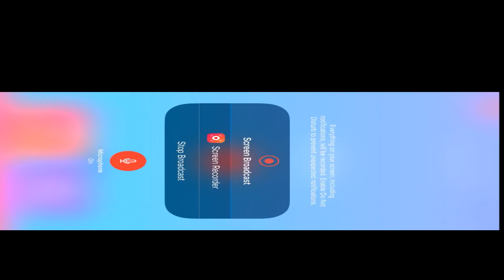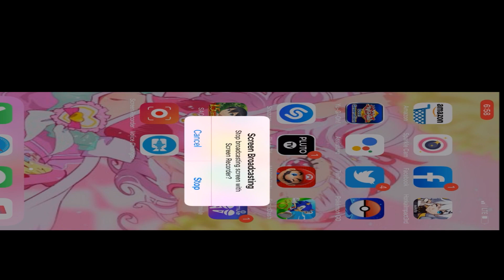Iassc Gamer honkai impact 3 gameplay android ios